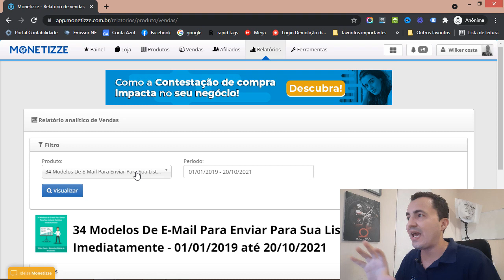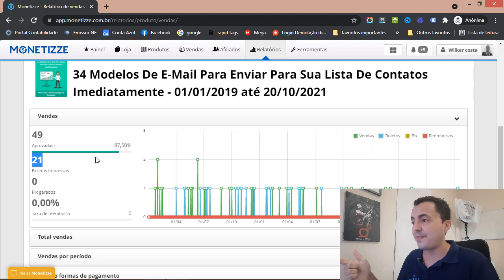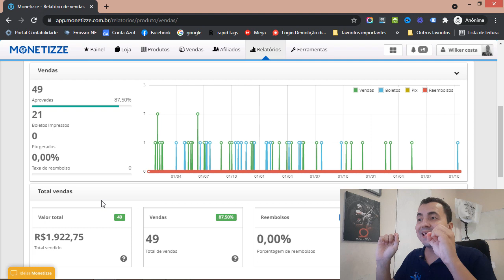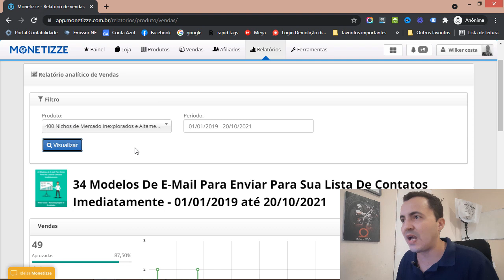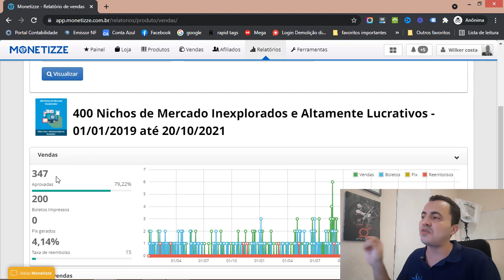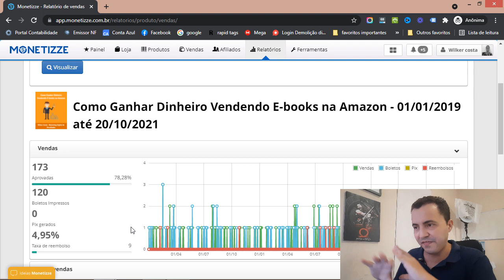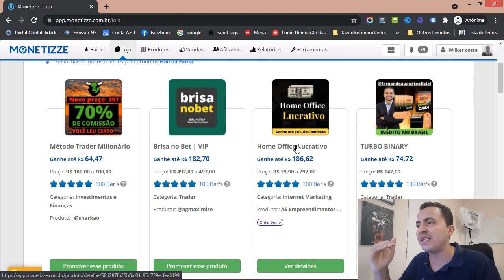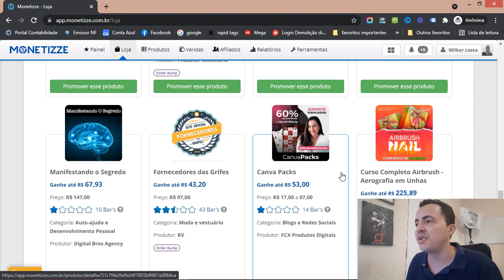E-book PLR: Vale a Pena? Dá Pra Ganhar Dinheiro com PLR? [Fiz 569 Vendas]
➡️️ IMPORTANTE

➡️️ Neste Vídeo:

Neste vídeo apresento alguns resultados de vendas de e-books PLR que tenho cadastrado na plataforma Monetizze.

Além de provar que vale a pena trabalhar com ebooks PLR, repasso algumas dicas poderosas para você ter sucesso com esse modelo de negócios.

Espero que goste do conteúdo e qualquer dúvida é só deixar um comentário ou me chamar no Zap.

➡️️ FALE COMIGO